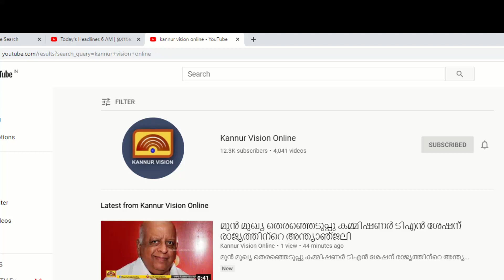NATTUKOOTTAM | EPI 114 | നാട്ടുകൂട്ടം | വളപട്ടണം ഗ്രാമപഞ്ചായത്ത്